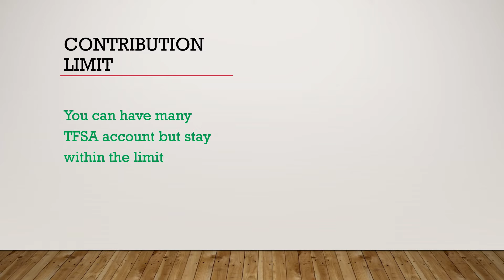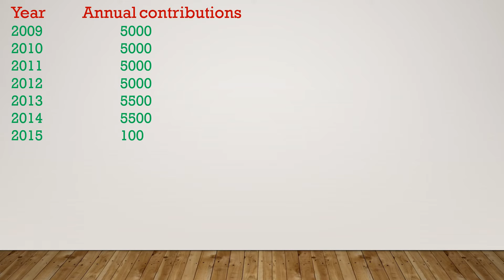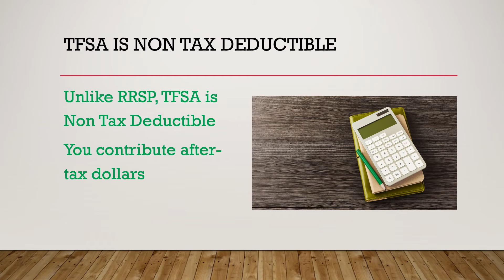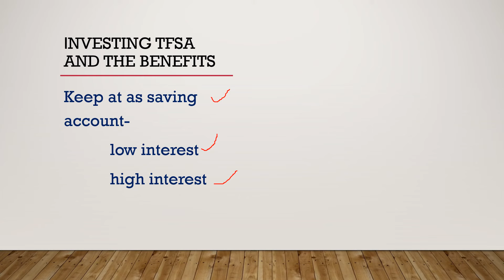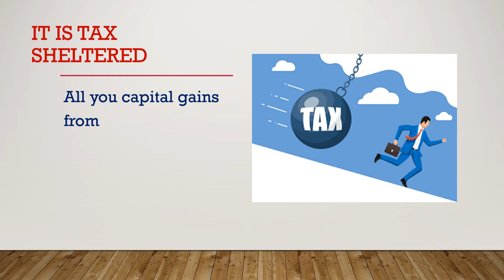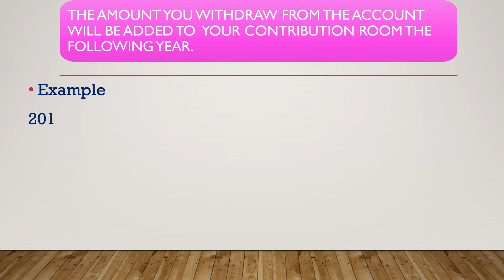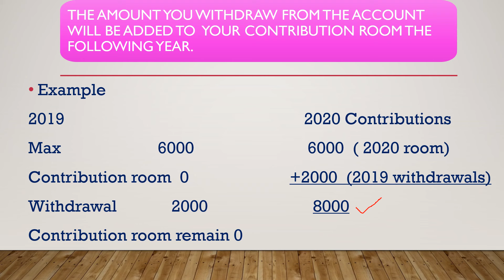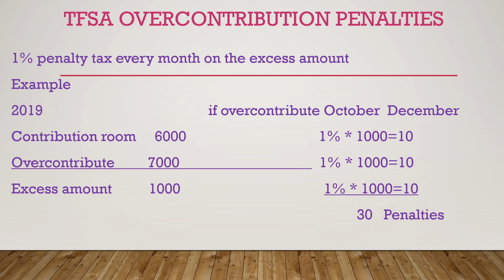TFSA in Canada Explained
TFSA or tax free saving account withdrals and gains are tax free.Explain investment options for TFSA. Contribution room